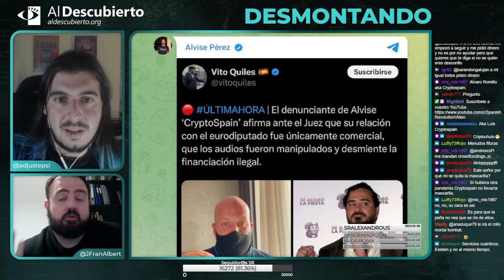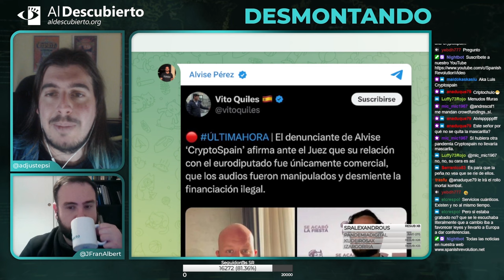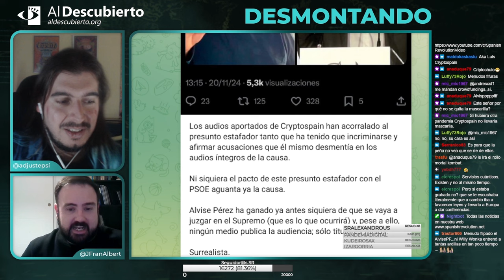DESMONTANDO EL CASO ALVISE Y CRYPTOSPAIN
Desmontando a la ultraderecha, donde analizamos el pique y las acusaciones cruzadas entre CyrptoSpain y Alvise Pérez, fragmento emitido el 04/12/2024.